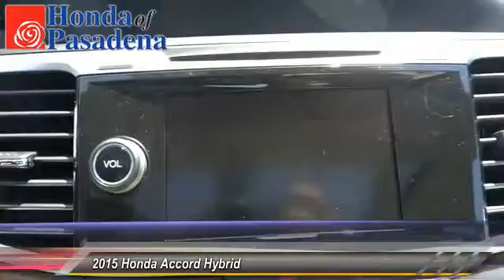accord Pasadena Cerritos Los Angeles Alhambra Pasadena, SoCal, Orange County 151615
2015 Honda Accord Hybrid 4DR SDN TOURING

HONDA OF PASADENA IS A NEW AND USED HONDA DEALERSHIP PROUDLY SERVICING LOS ANGELES, PASADENA, GLENDALE, ALHAMBRA, CERRITOS, & ALL NEARBY CITIES. THIS WHITE 2015 Honda ACCORD HYBRID IS EQUIPPED WITH A Engine: 2.0L i-VTEC 4-Cylinder -inc: AC synchronous permanent-magnet electric motor, AUTOMATIC TRANSMISSION, AND RECEIVES AN ESTIMATED 50 City/45 Hwy MPG. CONTACT HONDA OF PASADENA TO SCHEDULE A TEST DRIVE AND TAKE THIS 2015 Honda ACCORD HYBRID HOME TODAY, OR VISIT OUR SHOWROOM CONVENIENTLY LOCATED AT 1965 E. FOOTHILL BLVD, PASADENA, CA 91107. STOCK #: 151615 | 2015 Honda Accord Hybrid 4dr Sdn Touring AT HONDA OF PASADENA, OUR GOAL IS TO SELL THE BEST VEHICLES AT THE LOWEST PRICES AND TREAT OUR CUSTOMERS WITH RESPECT. AS A CALIFORNIA HONDA DEALER, WE BELIEVE WHEN YOU CHOOSE HONDA OF PASADENA YOU ARE MAKING THE RIGHT CHOICE.